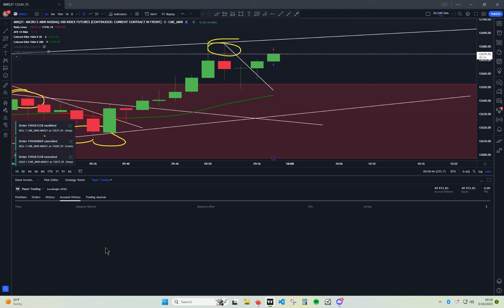2023 03 16 09 58 MNQ scratch in consolidation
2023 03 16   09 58 MNQ scratch in consolidation